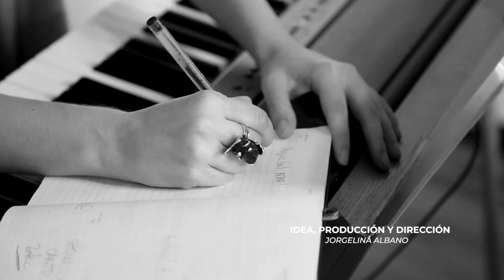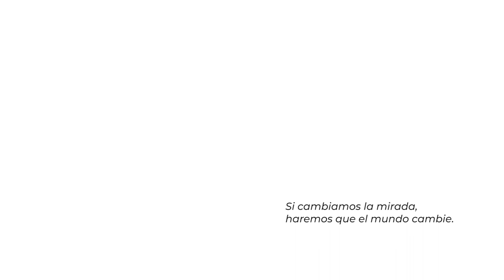ESPECIAL CHINA - Cap. 1 Professor Wu | Los derechos de las mujeres son derechos humanos | Alabadas